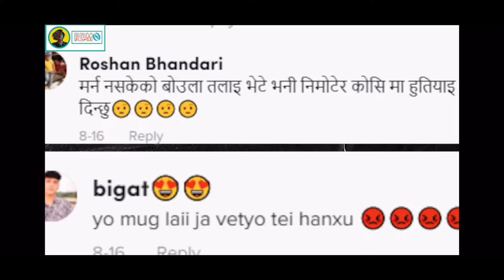[ RDM BRO ] rdmbro para with sacar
when I make reaction videos I react purely towards the situation in the video and what is currently taking place in that particular video rather than reacting about who they are.
[video for fun]

 [PLEASE ] do not gorget to